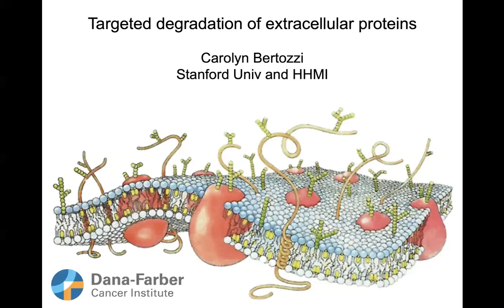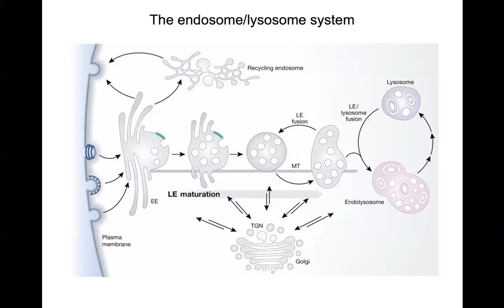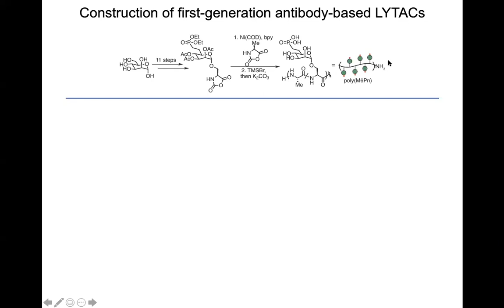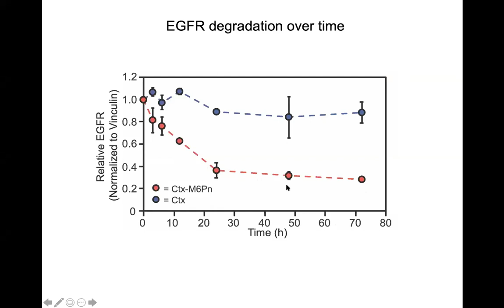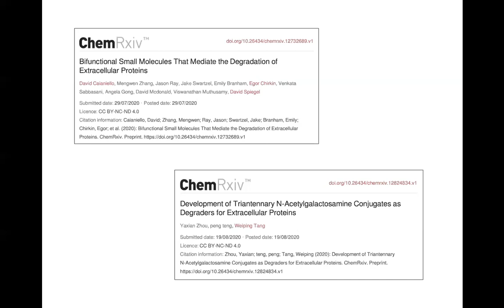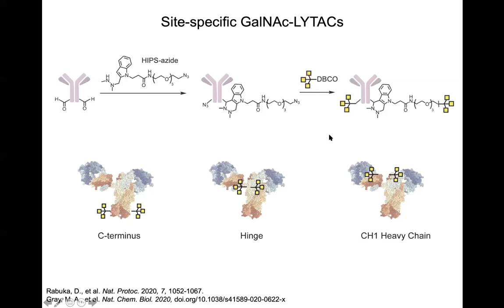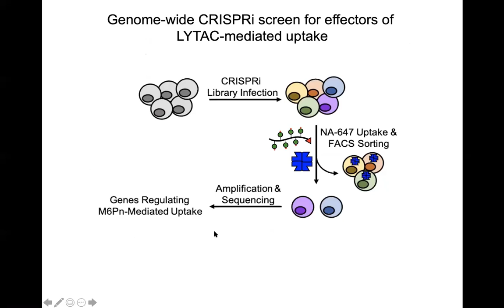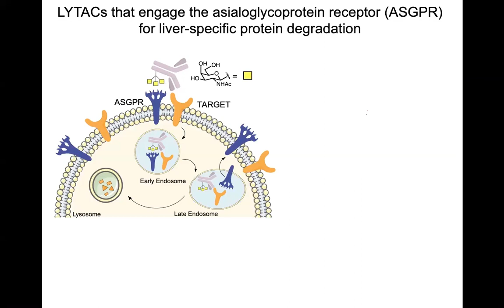Carolyn Bertozzi - Dana-Farber Targeted Degradation Webinar Series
Prof. Carolyn Bertozzi - Targeted degradation of extracellular proteins

This webinar series brings together the community of scientists interested in TPD and rapid dissemination of knowledge and best practices. To learn more and join the future webinars please